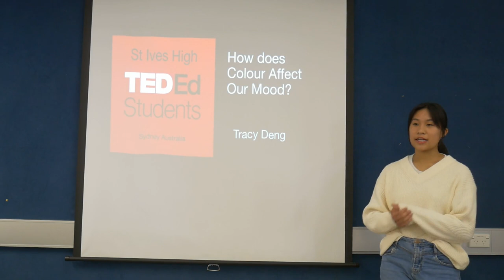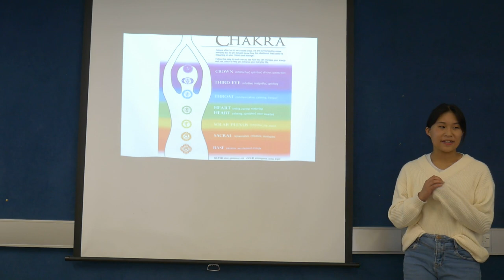How Colours Change Your Emotions | Tracy Deng | St Ives hIgh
This speech will provide you with information which can give you a deeper understanding of your life

My name is Tracy Deng, Age 14, Australian. This speech allows the audience to understand their own emotions and how to control their emotions. The speech connects to the audience at a first-hand level and they are able to get a deeper meaning about how we can understand others and their own emotions

Facilitator: Patricia Gettens